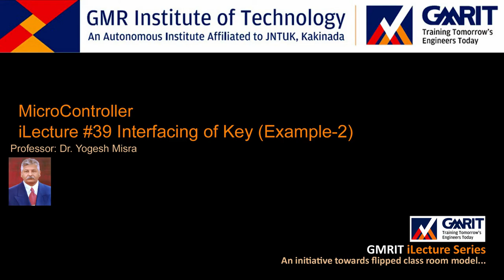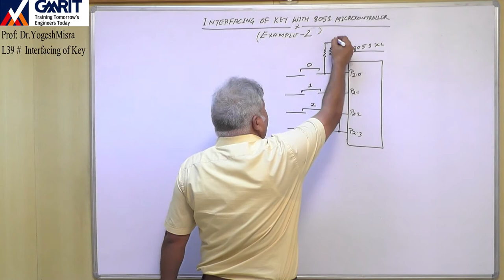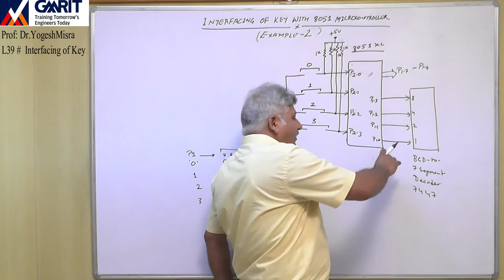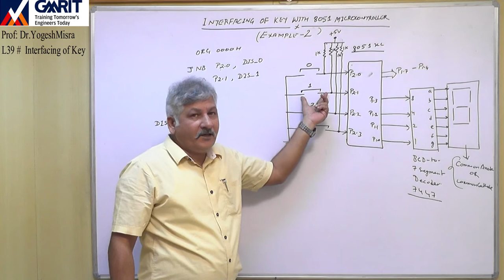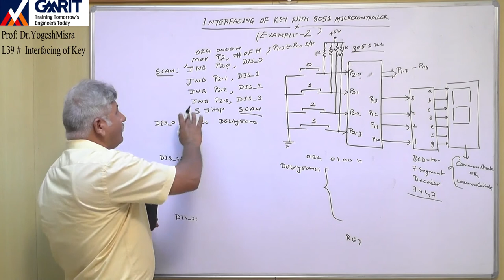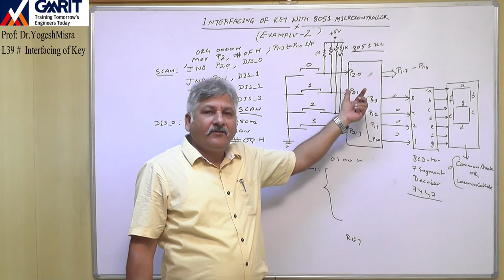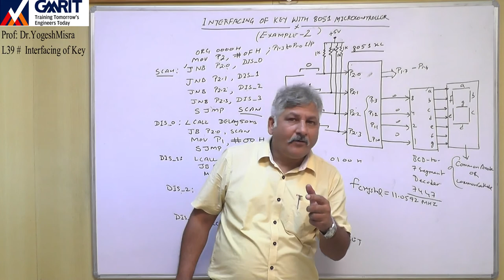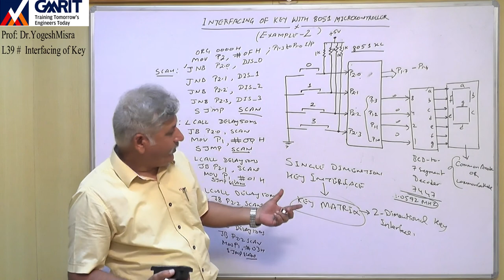Lecture 39:Interfacing of Key (Example-2)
This lecture explains how to interface the single dimension keys and 7-Segment display with 8051 microcontroller along with programming.